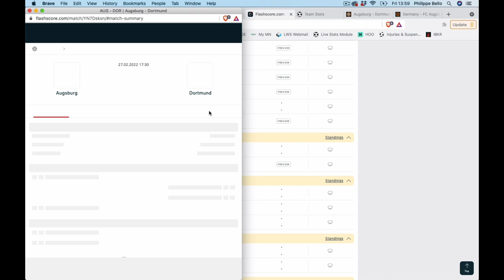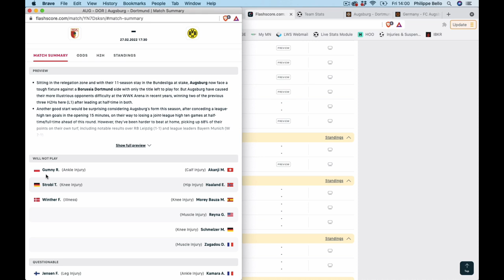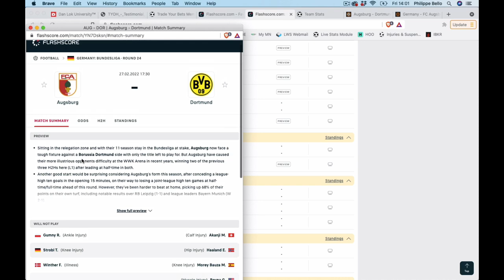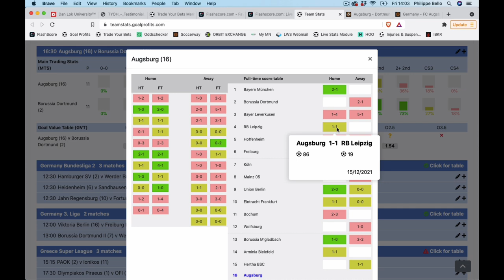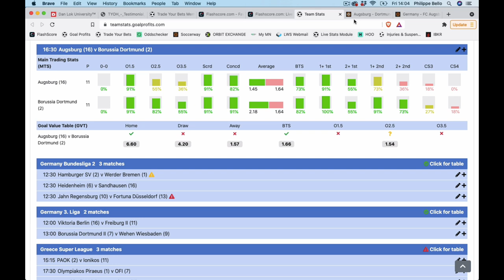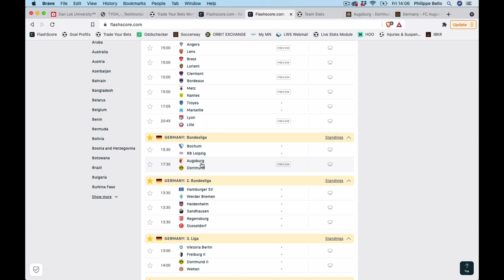Mon PARI PUBLIC en Bundesliga - Dimanche 27 février 2022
Voici le pari public de Philippe Bello pour ce dimanche en BUNDESLIGA dans le match Augsburg vs Dortmund.

BONUS

CONTACTER PHILIPPE